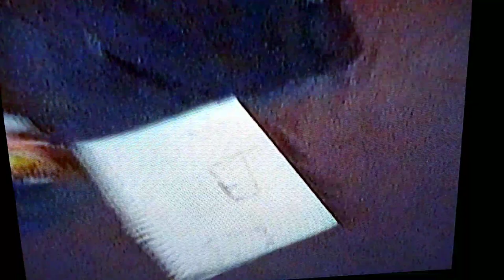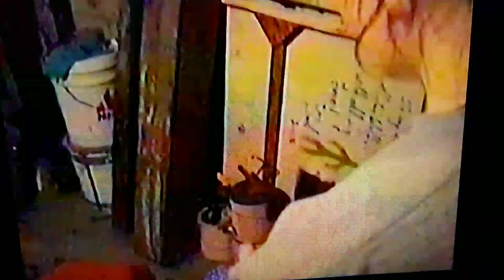Evil E.T. (2017) short film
When a little boy finds out that an experiment gone wrong by the name of E.T. is stalking him, he must stop it.